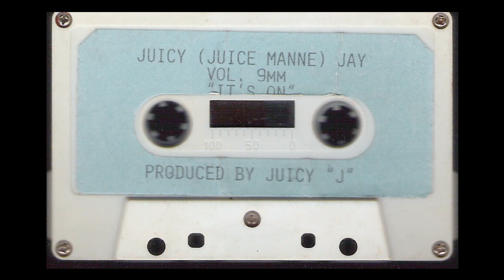Juicy J - Come And Get Yo Wig Split (Instrumental)